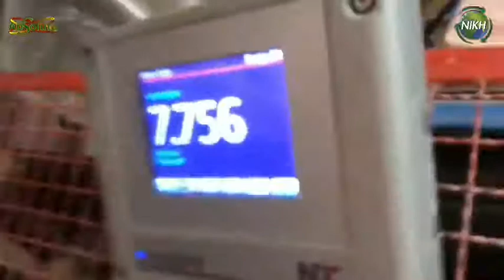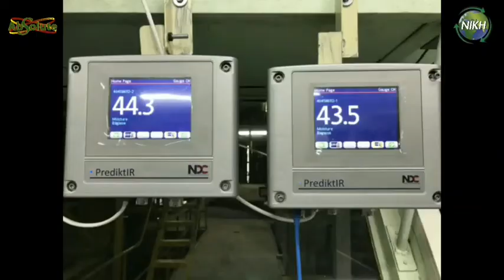เครื่องวัดความชื้นออนไลน์ สำหรับอุตสาหกรรมพลังงานชีวมวล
บริษัท แอบโซลูท แพคเกจจิ้ง แอนด์ ออโตเมชั่น จำกัด
 719 อาคาร เคพีเอ็น ทาวเวอร์ ชั้น 19 ถนนพระรามเก้า แขวงบางกะปิ เขตห้วยขวาง กรุงเทพฯ 10310